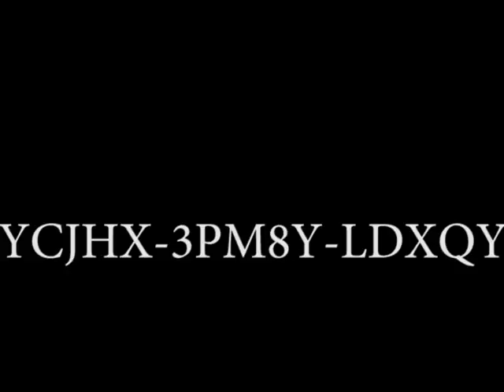FREE STEAM KEY